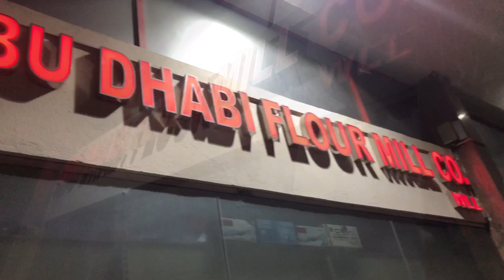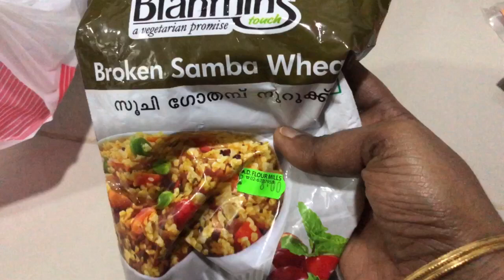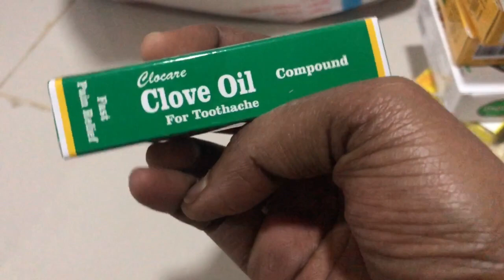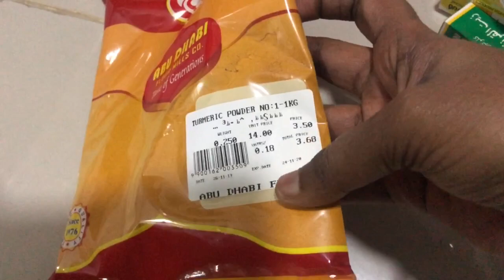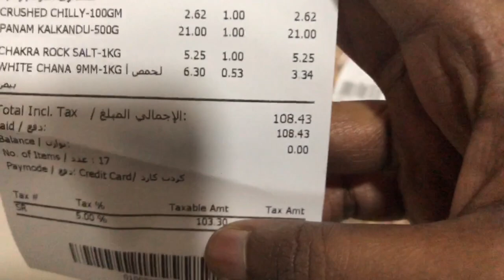Abudhabi flour mill | Indian grocery shop in UAE | grocery shopping vlog in Tamil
Indian grocery shop in Abudhabi